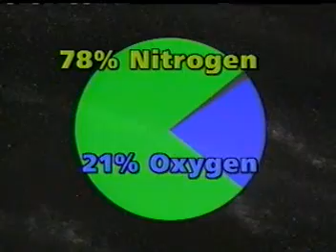Our Earth's Atmosphere...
...its importance and composition!